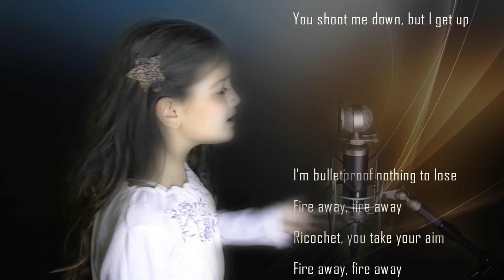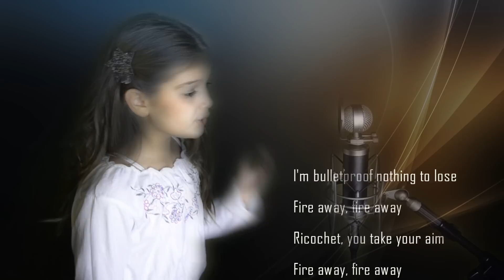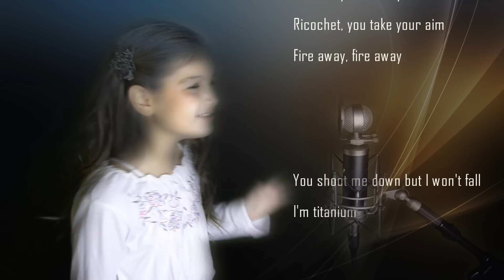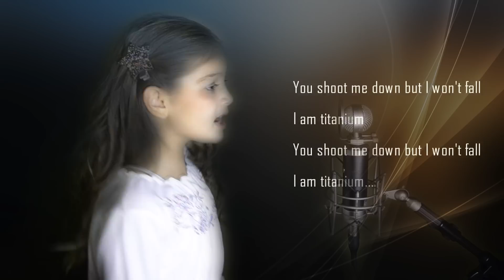Titanium (cover) /David Guetta ft. Sia/Madilyn Bailey - Polly Ivanova, 10 y.o.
Recorded, edited and mixed by Petar Aleksiev/ANP Music Production